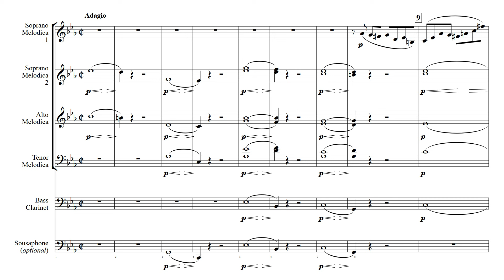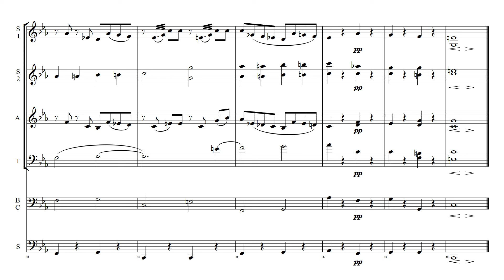MOZART: MaurerischeTrauermusik (K477)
A lesser known but still effective work by MOzart. Funeral Music for some fellow Masons.